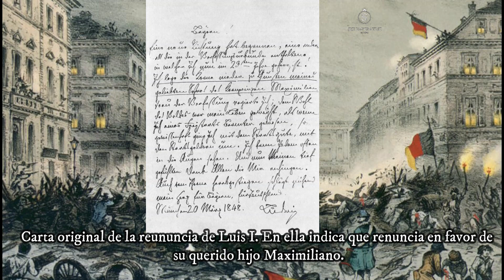LUIS I REY DE BAVIERA Y EL ORIGEN DEL OKTOBERFEST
Luis I de Baviera fue el primer Rey de Baviera de 1825 a 1848 al suceder a su padre, el primer Rey Maximiliano I.